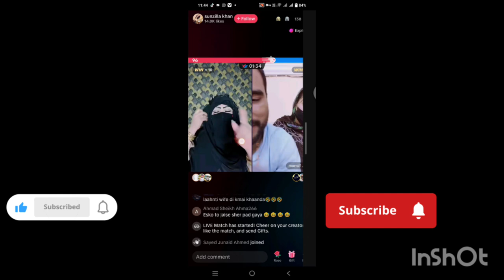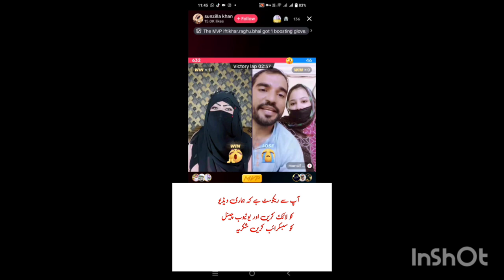minivlogvid viral#viralvideos viralreels trendingshorts trending trendingvideo trendingreels